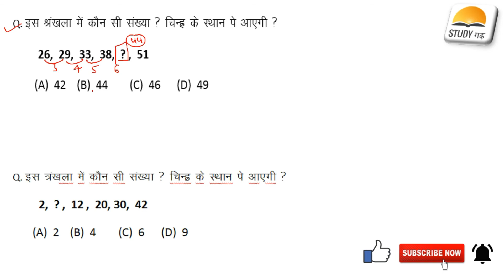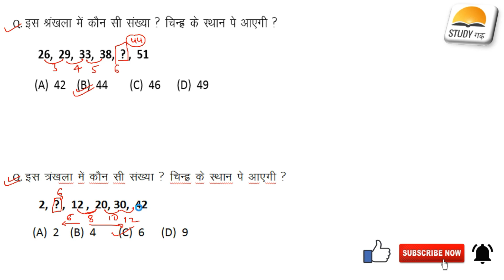rrb ntpc previous year questions | rrb group d Questions | reasoning previous year questions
Reasoning Trick in hindi | Find Missing Number | Reasoning Short Cut | rrb reasoning,Ntpc reasoning

                                                   Welcome
                                                         TO
                                                  Study गढ़

About Video :-  इस वीडियो में मैंने रीजनिंग के मिसिंग नंबर से सम्बंधित  Quesions  कवर किया है इसमें कुछ शॉर्ट कट ट्रिक भी बताई है Question को सोल्वे करने की आप वीडियो को देखिये और अगर वीडियो पसंद आये वीडियो को लिखे जरूर करे और जो बच्चे नए है बो इस चैनल को subscribe कर ले जिससे आपको ऐसे ही वीडियो और मिल सके घन्यबाद

      👉👉👉👉👉Channel Link---
👉👉👉👉👉Group Link

(SEO)-
reasoning marathan
leagal reasong for clat
reasoning trick
 reasoning short cut
reasoning
ntpc reasoning class
railway ntpc reasoning
reasoning
logical reasoning
verbal reasoning
abstract reasoning
analytical reasoning
quantitative reasoning
non verbal reasoning
logical thinking
spatial reasoning
arithmetic reasoning
arithmetic reasoning
general intelligence and reasoning
analogy reasoning
critical reasoning
rs aggarwal reasoning
aptitude and reasoning
logical thinking
analytical reasoning by mk pandey
ssc stenographer exam general intelligence and reasoning
ssc reasoning
rs aggarwal verbal and nonverbal reasoning
abstract reasoning